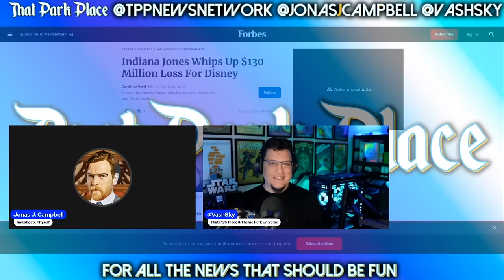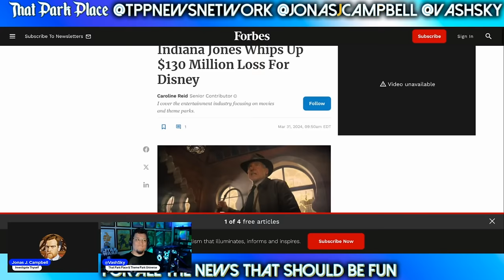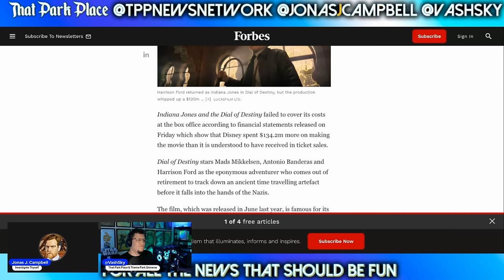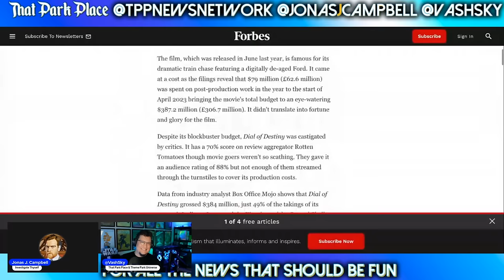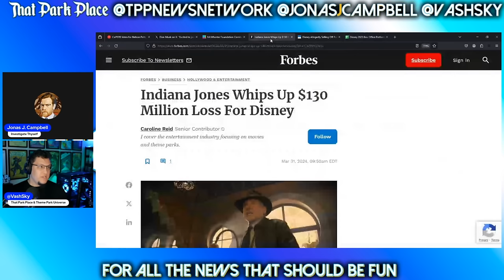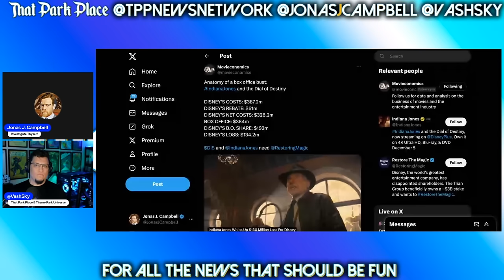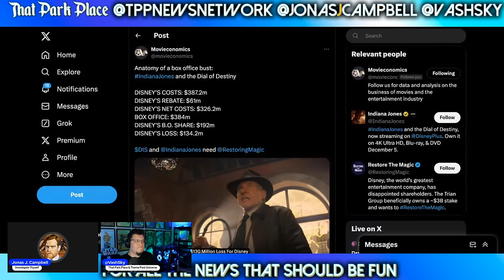Disney DISASTER: UK Tax Docs Reveal Indy V Lost AT LEAST $130 Million | Kathleen Kennedy | Lucasfilm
Featuring @JonasJCampbell and Vash Sky